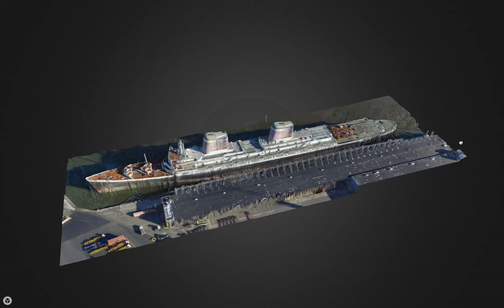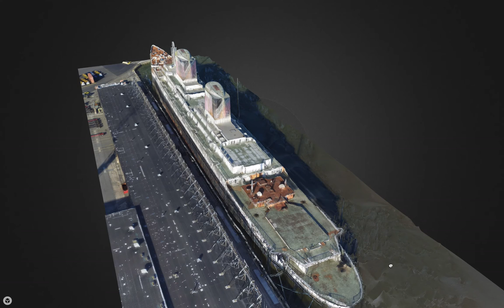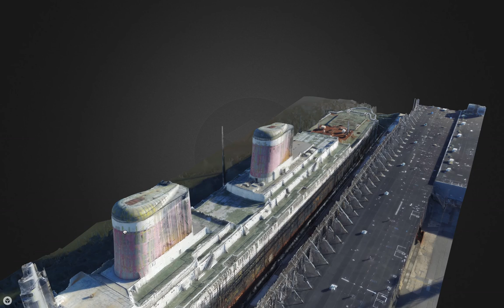SS United States 3D Map Image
SS United States is a luxury passenger liner built in 1952 for United States Lines. It was designed by American naval architect William Francis Gibbs to capture the trans-Atlantic speed record.

Built at a cost of $79.4 million ($725 million in today's dollars)[1] the ship is the largest ocean liner constructed entirely in the US and the fastest ocean liner to cross the Atlantic in either direction. Even in her retirement, she retains the Blue Riband, the accolade given to the passenger liner crossing the Atlantic Ocean in regular service with the highest speed.

Her construction was subsidized by the US government, since she was designed to allow conversion to a troopship should the need arise.[10] United States operated uninterrupted in transatlantic passenger service until 1969. Since 1996 she has been docked at Pier 82 on the Delaware River in Philadelphia.